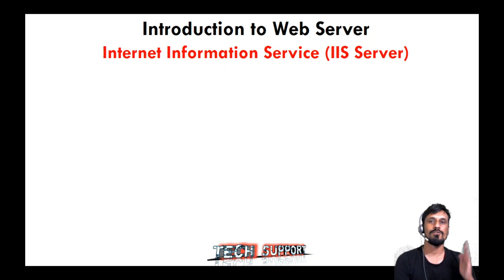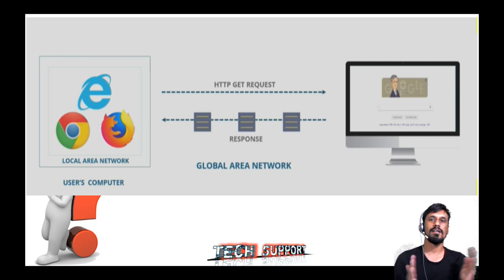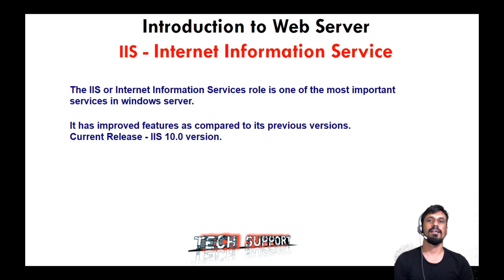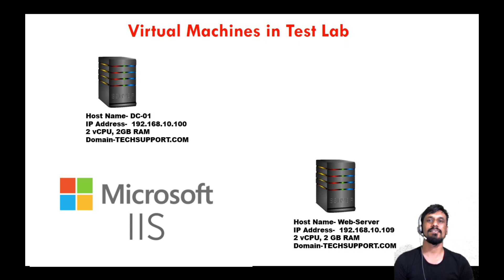What is Web server IIS 10.0 | Introduction| In Hindi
What is Web server | explained..
Step by Step Video Tutorials for beginners.

web server iis windows server 2016,
web server iis windows server 2012,
web server iis mastery course,
web server iis role configuration error sharepoint 2013,
web server failed to start. port 8080 was already in use,
web server failed to start. port 8080 was already in use. spring boot,
web server received an invalid response while acting as a gateway or proxy server,